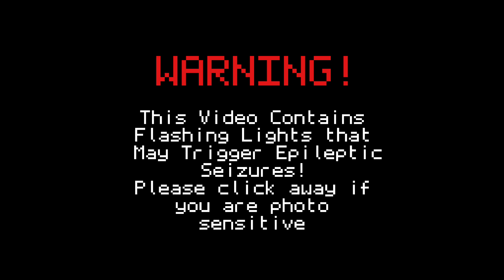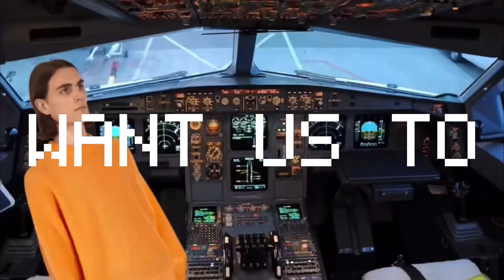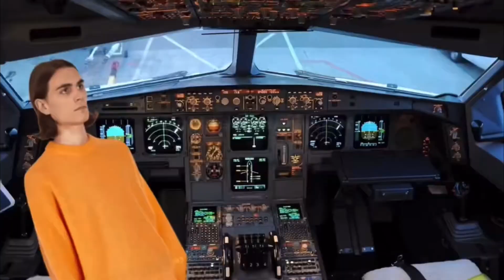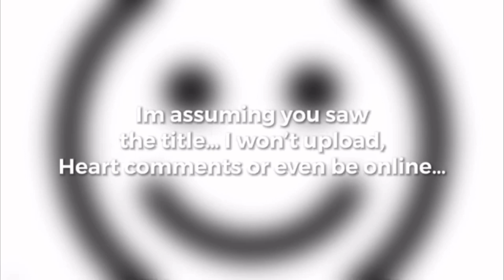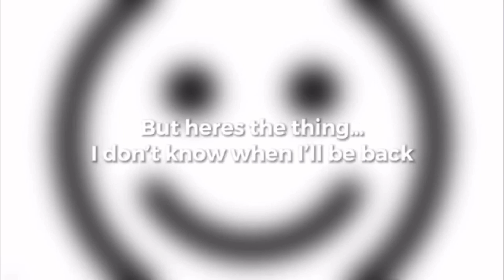The Grand Return of Fazbear Ent.